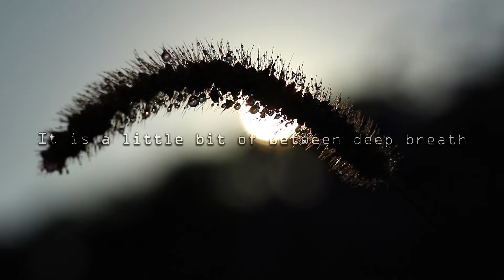Relaxing Landscape in Japan 10/14